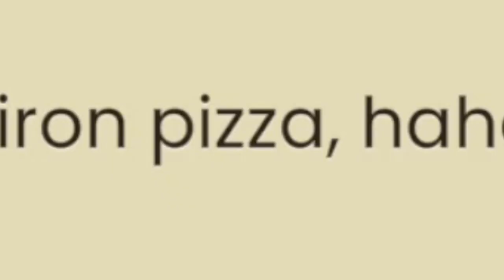Sonic Freaking Dies (The Murder of Sonic the Hedgehog - Part 1)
I cannot believe it!

P-Storm: The P Stands for Power

Game: The Murder of Sonic the Hedgehog (2023)
Endcard Music: Chemical Plant Zone (Sonic the Hedgehog 2)